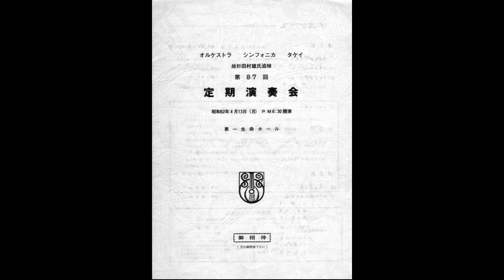挽歌 歎きの天使ー杉田村雄氏の霊に捧ぐー M.マチョッキ OST28回定演（OSタケイ 第87回定期演奏会 故杉田村雄追悼）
Orchestra Sinfonica Tokyo 28th regular concert
Orchestra Sinfonica Takei 87th regular concert
「オルケストラ　シンフォニカ　東京」29回定期演奏会
「オルケストラ　シンフォニカ　タケイ」第87回定期演奏会　故杉田村雄追悼
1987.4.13　日比谷第一生命ホール